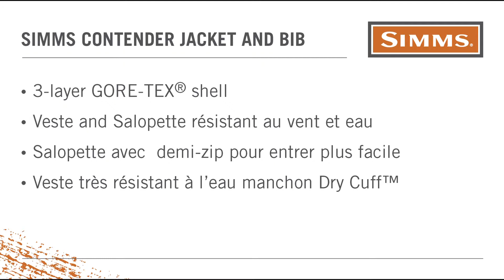Simms Contender Jacket and Bib Francais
Les Contender Jacket et Bib sont étanche, resistant aux vents et très comfortable a porter.